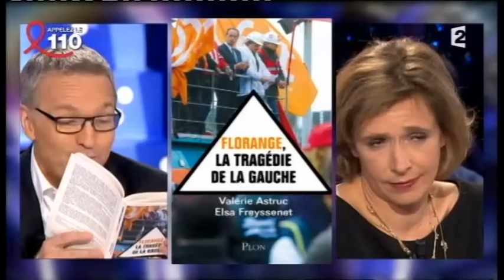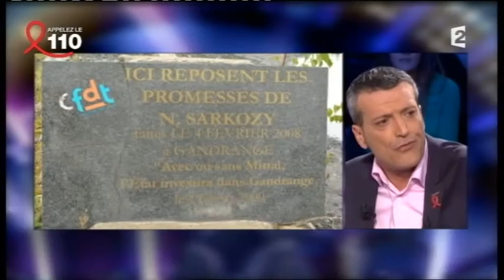Edouard Martin & Valérie Astruc sur Florange On n'est pas couché 6 avril 2013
Edouard Martin
Délégué du personnel CFDT à Florange
Livre "Ne lâchons rien"
Valérie Astruc
Livre "Florange, la tragédie de la gauche"
6 avril 2013